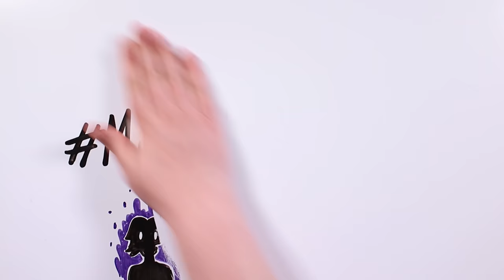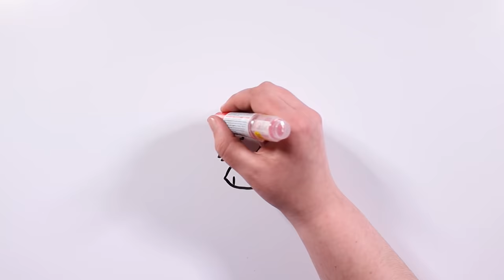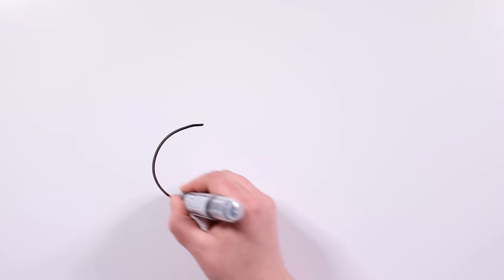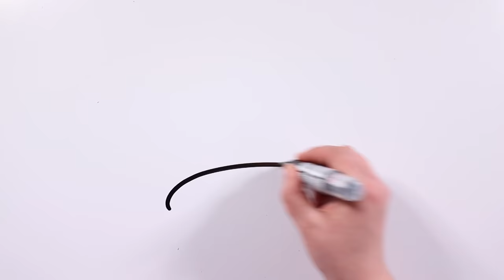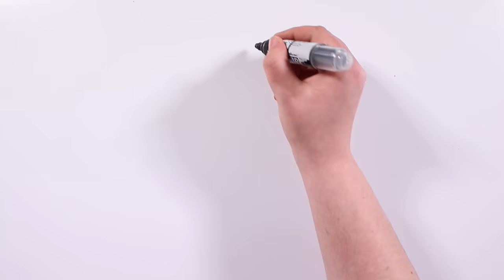LA MALDICIÓN DE CARMEN WINSTEAD | Draw My Life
Bienvenidos a un nuevo miércolesdeterror. Hoy os traemos la adaptación del relato de "La maldición de Carmen Winstead". Una escalofriante historia que se hizo popular mediante una cadena de emails. "La empujaron"